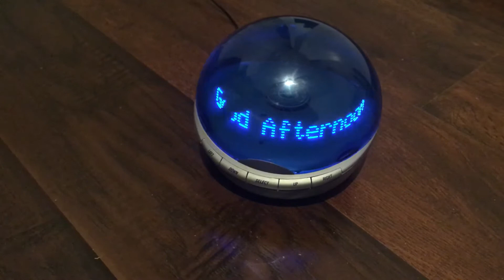Sharper image info globe scrolling caller ID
A beautiful info scrolling caller ID by sharper image